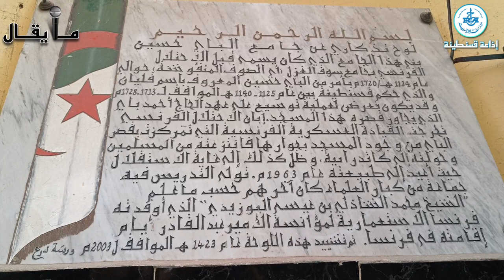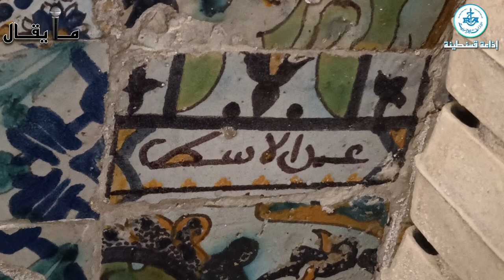مسجد سوق لغزل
♦️في هذا العدد سنتعرف على تاريخ ثاني أقدم مساجد مدينة قسنطينة مسجد حسن باي أو مسجد سوق لغزل بوسط مدينة قسنطينة ثاني أقدم مساجد المدينة.